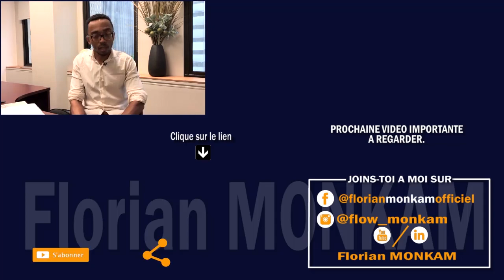Faut il ACHETER un CONDO ou un PLEX pour Investir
Dans cette nouvelle vidéo je vous donne la différence entre un immeuble de rapport (Plex) et d'un appartement (Condo). Quels sont les avantages et inconvénients de ces deux formes d'investissements ? En tant qu'investisseur, cette question revient très souvent. Si tu veux avoir mon avis sur le sujet, je t'invite à rester jusqu'à la fin.

O

Avertissement